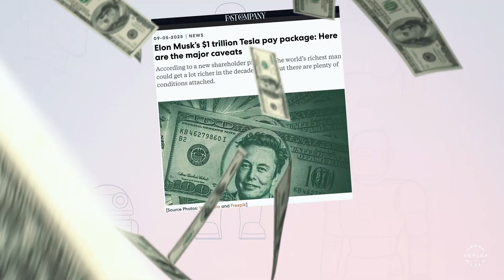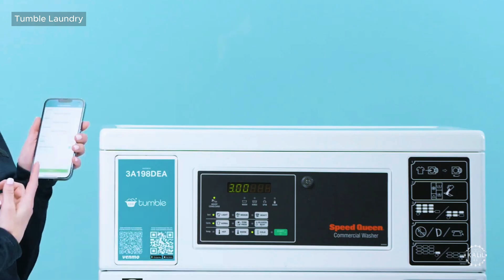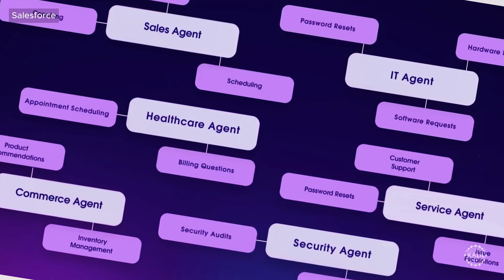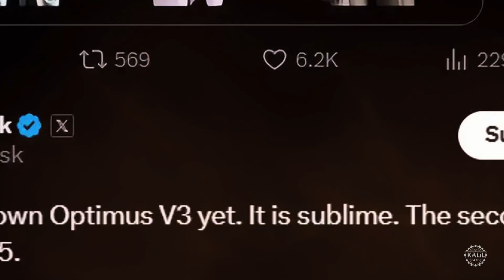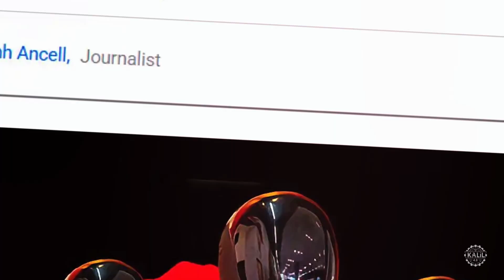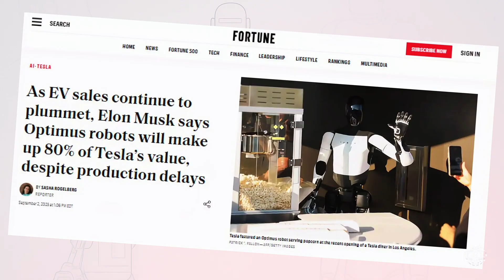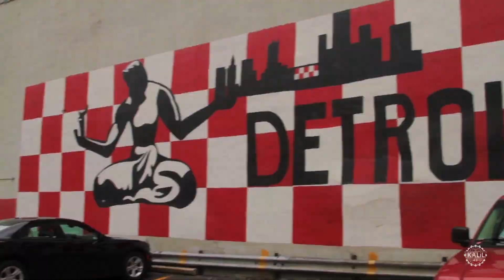America's Last Chance to Beat China's Robot Dominance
US robotics firms are throwing everything they have at humanoid development as anxieties mount about China's rapid progress and state backed push to dominate the field.

Elon Musk is going all in on the Tesla Optimus, which may be his only chance of securing a record-setting trillion-dollar compensation package. Meanwhile one of the Tesla Bot's biggest stateside threats is diving headfirst into the abyss of B2B SaaS as emerging competitors aim to transform laundry day and bring the city of Detroit back to its industrial roots.

0:00 – US humanoid robotics race heats up
0:45 – Tumble Laundry and Weave Robotics
1:18 – Weave Robotics’ Isaac humanoid
1:57 – Figure AI Targets Household Chores
2:19 – Figure 02 Humanoid at Dreamforce 2025
3:14 – Salesforce and AgentForce AI
3:44 – Tesla Optimus 2.5 revealed
5:01 – Musk on Optimus design challenges
6:10 – Optimus pricing and production goals
6:52 – Tesla Optimus as Tesla’s biggest future product
7:53 – Borg Robotics and Detroit revival
9:04 – Shenzhen firm secures historic humanoid order